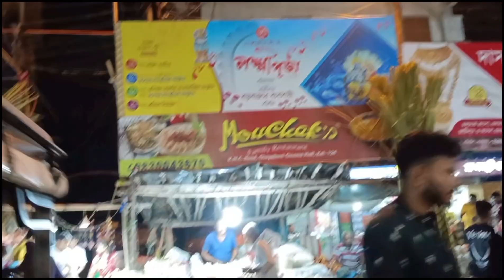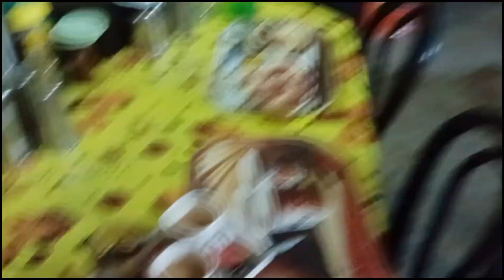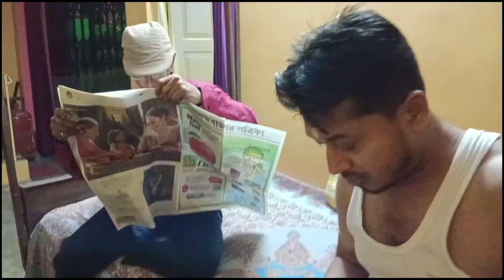বাপের বাড়ির কোজাগরী লক্ষ্মী পুজো 2023 ll সাথে লক্ষ্মী পূজার বাজার 😍😍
Hello friends I am diya and you are watching your favourite channel diyar misti Lifestyle.here I share with you the daily activities of my life and cooking and my little sweet son.another purpose of opening this channel is that those who are trapped in a house like ours can at least see us and find a new way of life and understand how to be good in a few things and they can spend their lives in this way if they want.if you like watching my daily videos,be sure to subscribe and share this channel to make it bigger.

      Song -- Wishful Thinking.

And
My channel
Press
The
Bell
Icon
And
Never
Miss
Another
Update.